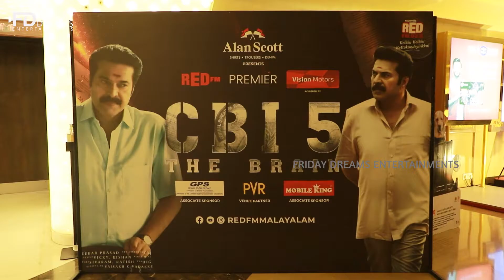"ജഗതി ചേട്ടനെ കണ്ടപ്പോൾ കണ്ണുനിറഞ്ഞു" CBI 5 Celebrity Show @ ലുലു | Mamitha Baiju | Sarayu | Anusree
CBI 5 Celebrity Show @ lulu | CBI 5 Celebrity Review | Mamitha Baiju | Sarayu | Anusree | Aditi Ravi